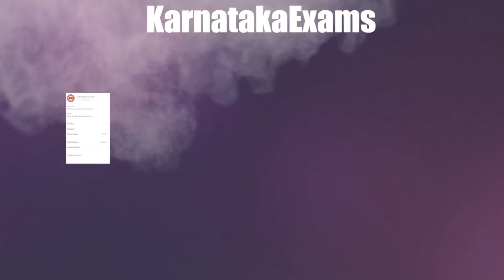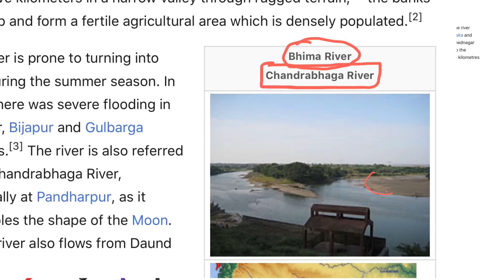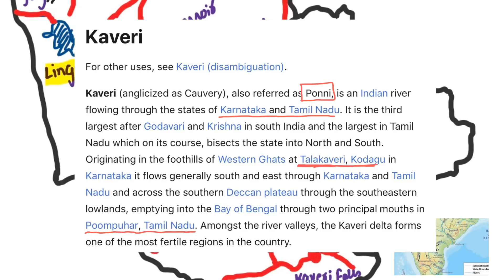Rivers of Karnataka with MAP (Kannada)